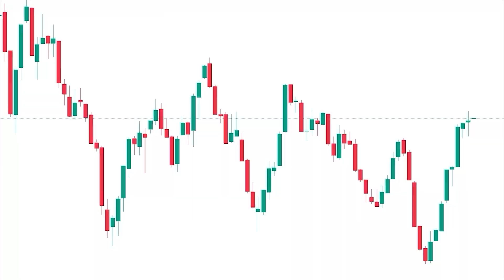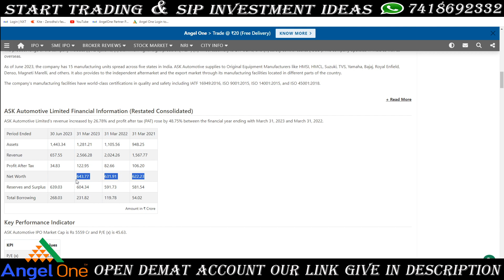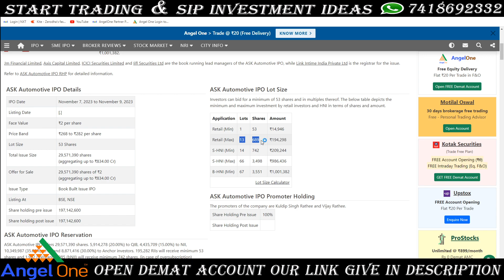ASK Automotive Limited IPO in Tamil | ASK Automotive IPO and GMP Detail in TAMIL | MYSELF TRADING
ASK Automotive Limited IPO in Tamil | ASK Automotive IPO and GMP Detail in TAMIL

This Youtube Channel Myself Trading Tamil Language.